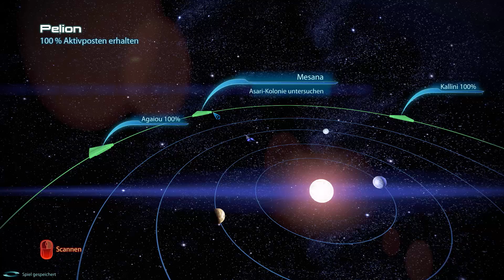MASS EFFECT 3 | #123 | Das Ardat-Yakshi-Kloster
Zunächst statten wir Miranda einen Besuch ab und werden wieder nicht gebeten zu helfen. Sehr seltsam. Alles will Miranda alleine angehen. Dabei sollen wir doch sonst jedem Dahergelaufenen im Universum helfen. Naja, kümmern wir uns eben um das Ardat-Yakshi-Kloster auf Lesuss. Wird bestimmt auch ein Spaß.